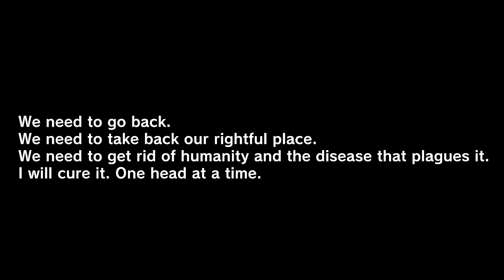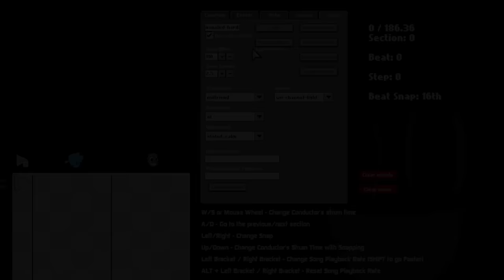Friday Night Funkin' VS Eteled, System Overload | Retake (FNF Mod) (Wii Deleted You Creepypasta/Mii)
Friday Night Funkin' VS Eteled, System Overload | Eteled Retake for the PC in 2160p Ultra HD, but this time we face the return of Eteled full week.

In this video, I face the return of Eteled in his full week and show some extras. Eteled brings up a guy named Charlie too which he hasn't done before. This guy is better than ever! Replay the once popular VS eteled mod made by TheMaskedChris, now revamped with new assets, songs, and more. Will BF be able to escape Eteled? Let's find out.

Vs. Eteled - System Overload (DEMO)

Game Note: Meet eteled, he is not your average Mii...Vs. Eteled - System Overload is a retake on the story and the mod as a whole, giving Wii Deleted You a whole new twist in its story for a fresh new taste of horror.

Mod includes:
1 Main Week for Eteled
1 Secret Song
Boyfriend/BF (Girlfriend GF is not available)
Cool menu art & cutscenes
Good ol' friendly Mii called eteled
All Songs from Friday Night Funkin' VS eteled Mod Timestamp:
00:00 Animation Preview
00:15 Message | Quick Comparison
00:30 They fix his scream
00:56 Intro
01:08 Title Screen
01:16 Menu
01:23 Week
01:34 Eteled speaking (It's from the release trailer)
01:40 FNF Animation/cutscenes 1
02:37 1) Dream of peace (VS Eteled)
04:50 Sounds pretty cool
05:44 FNF Animation/cutscenes 2
07:19 2) Diagraphephobia (Phase 2)
07:30 Pop-up (it doesn't always appear at same spot, its random each time u play)
08:00 Eteled Scream & BF copies it
08:09 Music slowing down
08:35 Becomes intense (Henry appears for half a second)
09:07 Henry appears again
09:17 Credit
09:42 Freeplay & chart editor
09:49 3) Bananaled
11:49 Other Song comparison
12:18 2
12:48 Miss Animations
12:55 Austin & extras
13:17 Outro - CommunityGame

Mod Creators for Mii Funkin: Vs. eteled below